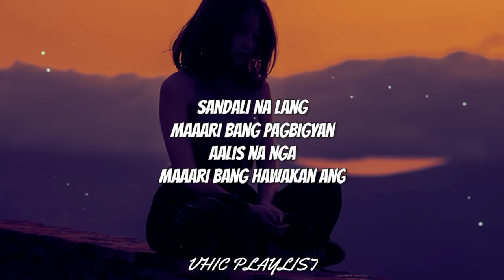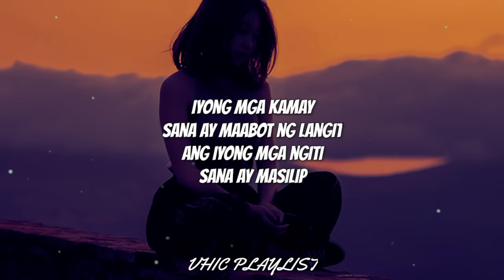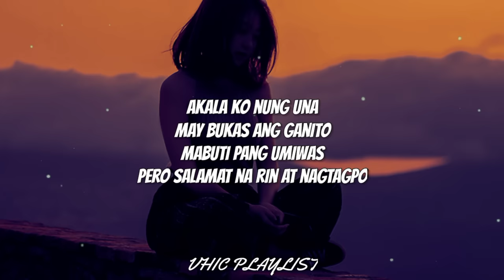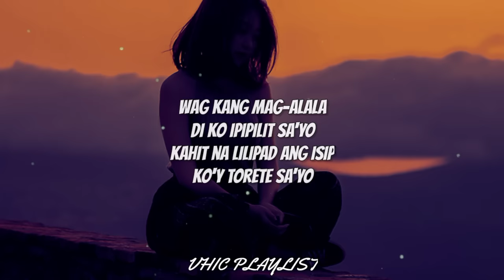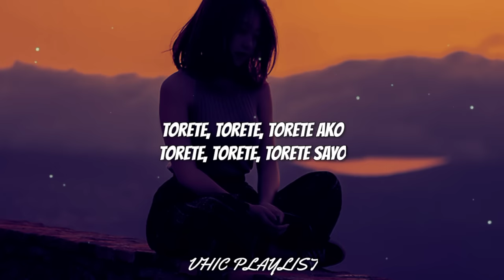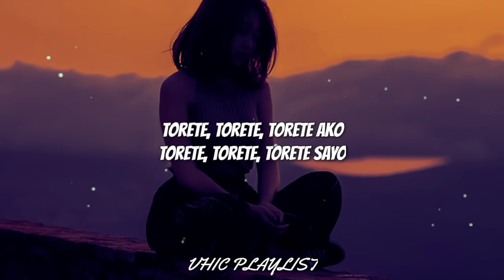Torete - Moonstar88 (Lyrics)🎶